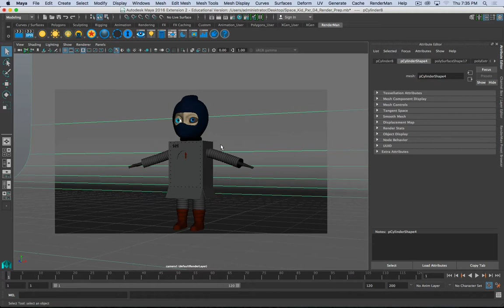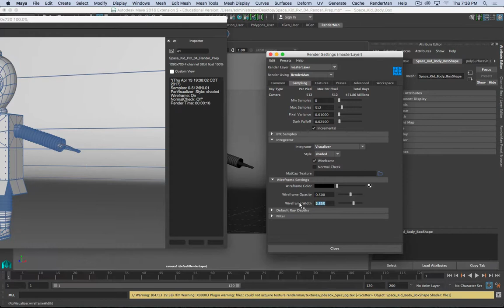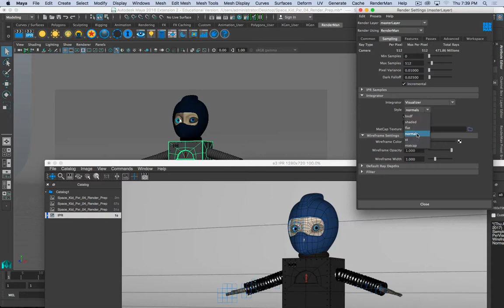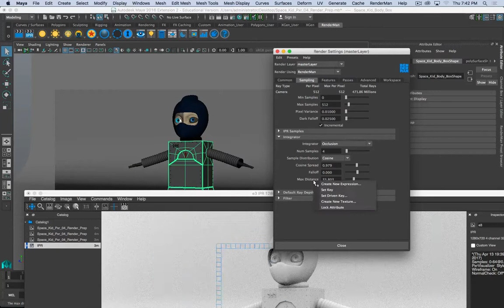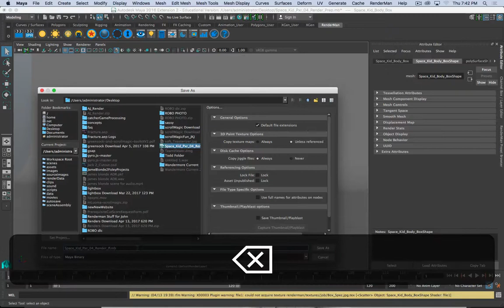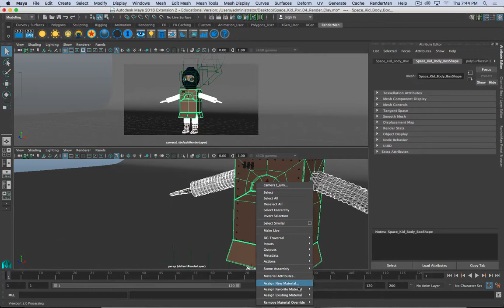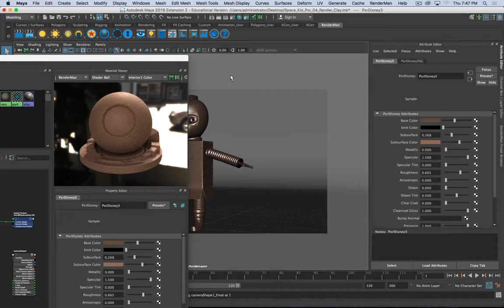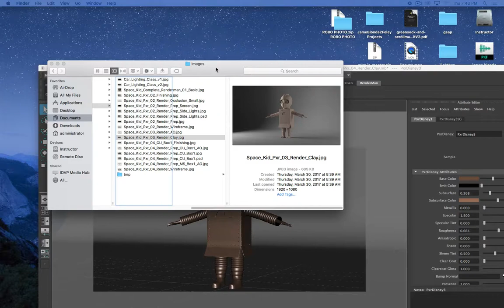3D Basics in Maya - Wireframe, Clay, and Ambient Occlusion Renders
Producing wireframe, clay, and ambient occlusion renders in Renderman 21.

This lecture was recorded as part of the 3D Basics course at Hennepin Technical College.